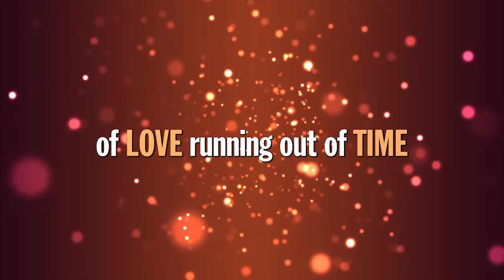Until Forever (2016) | Trailer | Stephen Anthony Bailey | Madison Lawlor | Jamie Anderson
Until Forever (2016) | Trailer 5 | Stephen Anthony Bailey | Madison Lawlor | Jamie Anderson

Watch the Trailer for Until Forever on Vision Video. Until forever is a powerful account of one young man's courageous battle with cancer and his spiritual journey throughout the ordeal. Based on the true story of Michael and Michelle Boyum, Until Forever illustrates the strength of faith in the midst of the unknown.

Michael and Michelle, two starry-eyed high school students are madly in love with each other. Their lives are filled with laughter as they plan for a future together.  But the young couple's dreams are interrupted when Michael is diagnosed with a rare form of cancer. Confined to a hospital, his Christian faith is tested as never before, especially when his beliefs are confronted by a fellow patient who is a proud atheist. As Michael fights to live, his brother Matt struggles with his own illness, a dark and growing depression that leads him to try to end his own life. Michael and Michelle's struggle tests the limits of their faith and commitment. Yet they come to learn that miracles can come in the most unexpected ways. Based on the true story of Michael and Michelle Boyum.

Director: Michael Linn
Writer: Michael Linn
Starring Stephen Anthony Bailey, Madison Lawlor, Jamie Anderson, Hayden Loven, James Stephens III